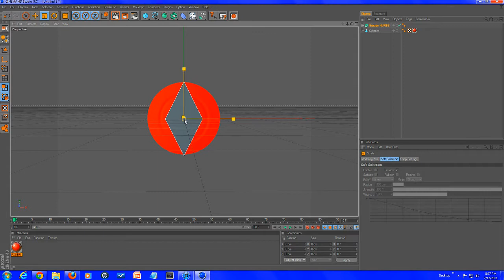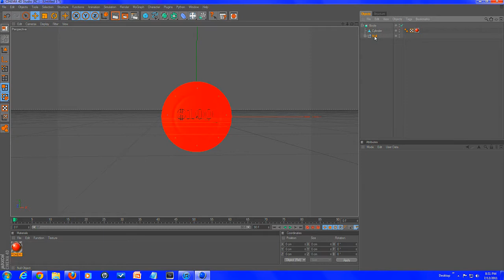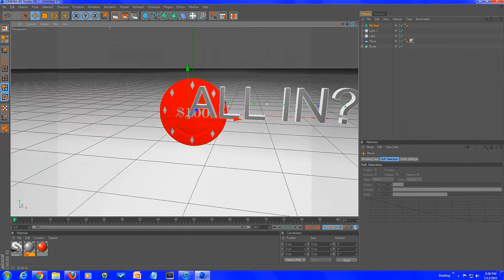speed art #4 *poker chip*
this is my 4th speed art, tell me what you thinkk, like sub comment